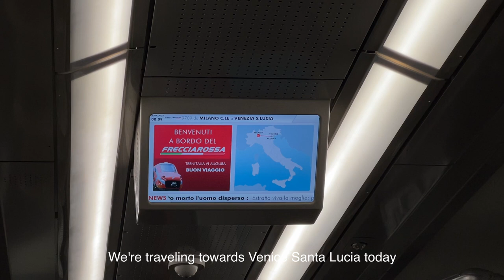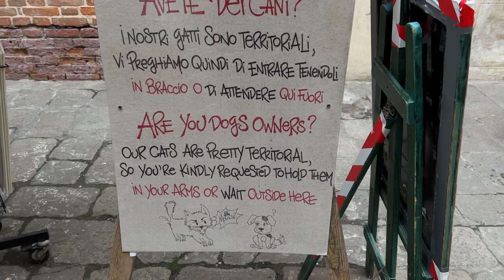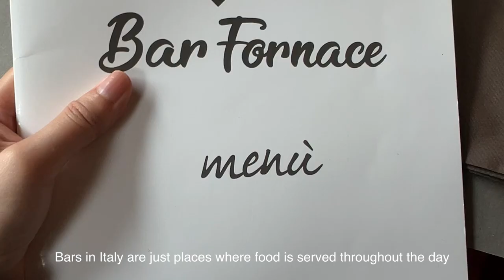ITALY VENICE VLOG | Gondola ride, Libreria Acqua Alta, Murano and Burano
Vlogging the 2 days we spent in Venice.
Island hopping is a must do, I would recommend at least 2 days in Venice!